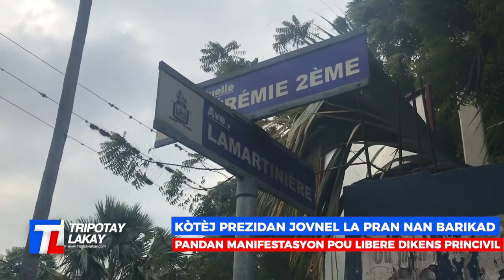FLASH! Kotèj Prezidan Jovenel MOISE la pran nan barikad pandan manif pou libere Diskens yo kidnape